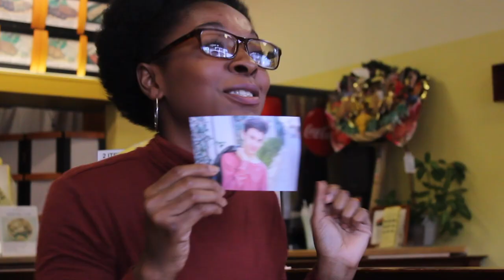All Day (Official Music Video) - David Xandre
"All Day" Official Video - David Xandre

Title : All Day (Explicit)
Primary Artist : David Xandre
Version : 5th, 2017
Genre : Pop/Electronica
Song Release Date : July 4th, 2018
Video release Date : November 7th, 2018